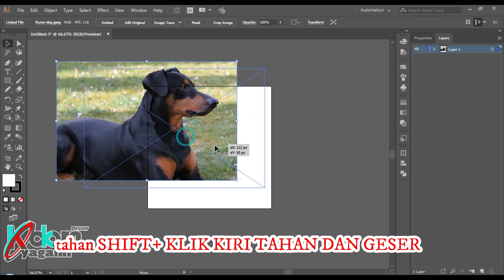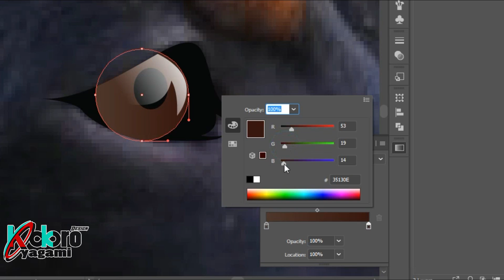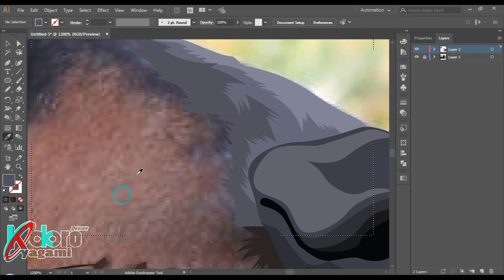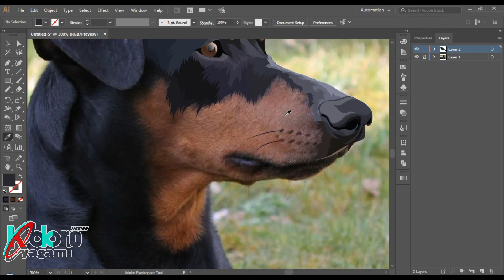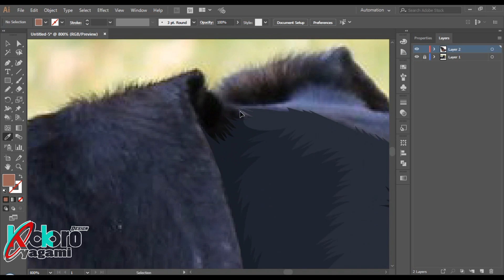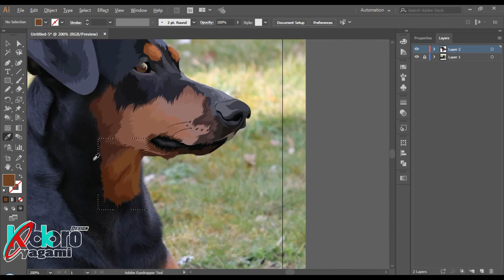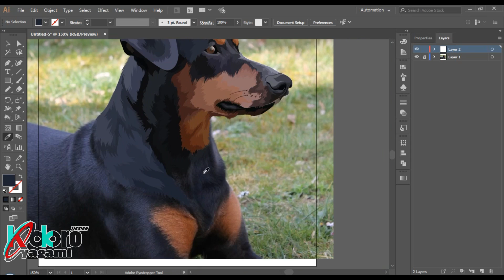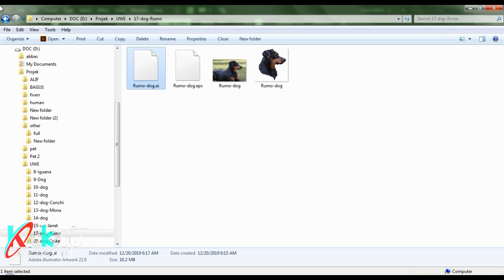TUTORIAL VECTOR ANIMAL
tutorial menggambar anjing menggunakan adobe illustrator.
perhatikanlah tools pada bagian kiri, pada video ini saya menggukan pentablet.
shortcut keyboard :
i = memilih warna
n = pensil tool
p= pen tool
shift x = mengganti stroke menjadi fill atau sebaliknya
shift d = switch mode
[ = menurunkan 1 layer
] =menaikan 1 layer
ctrl + shift + [ = memindahkan layer ke layer bagian paling bawah
ctrl + shift + ] = memindahkan layer ke layer bagian paling atas

di sarankan untuk tidak mempercepat video karena ada beberapa bagian penting dan petunjuk.
silahkan berikan saran, kritakan, komentar dan pertanyaan